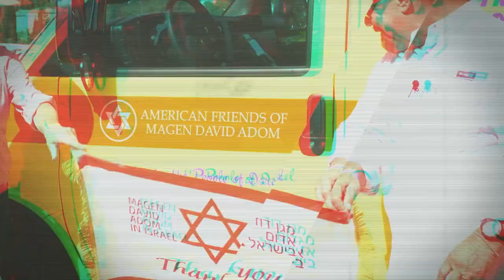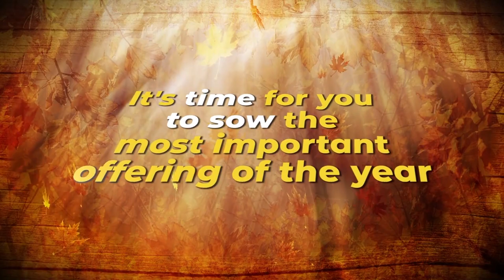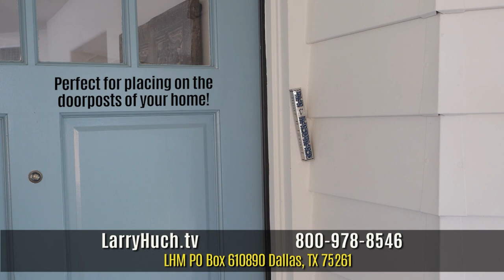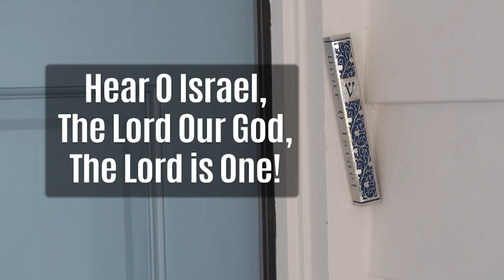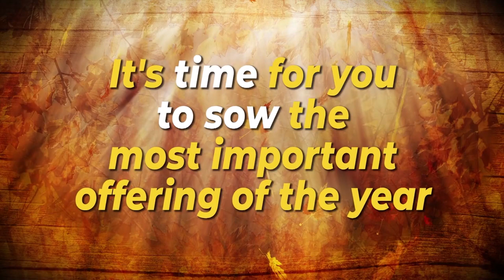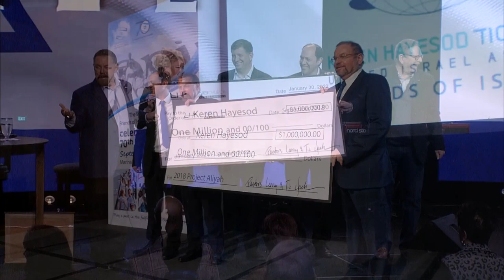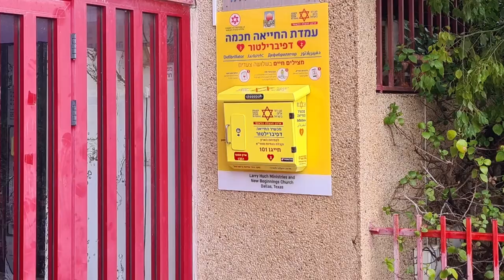Step Out Of Every Limitation and Into Your New Beginning!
Step out of every limitation and into your new beginning!  This is the day to get a divorce from every the enemy has been doing in your life.  This is the start of Rosh Hashanah and a new beginning for every area of your life.  Get ready.  This is your time.

To learn more about Larry Huch Ministries, our broadcast, podcast, outreaches, current TV offers, other resources, how to give, and so much more

Pastors Larry and Tiz Huch are co-pastors of New Beginning Church in Bedford, Texas.